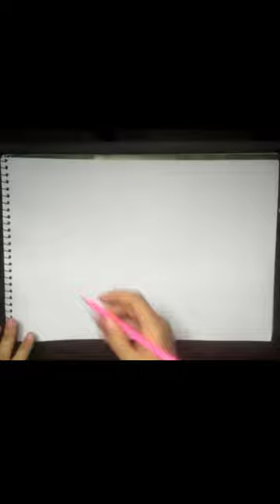Easy Boat Sketch II Mimmi Gallery II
Hello Everyone!
New video is out. Watch it and tell me in comment section how it was?